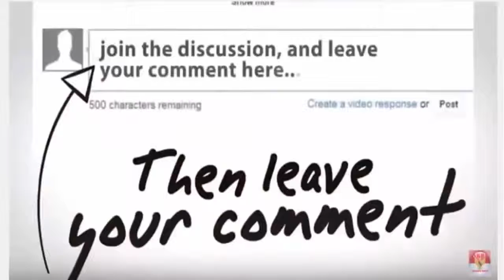Woooww..!! Digugat Cerai Andika Kangen Band, Begini Penampilan Chaca Sekarang, Sumpah..!!